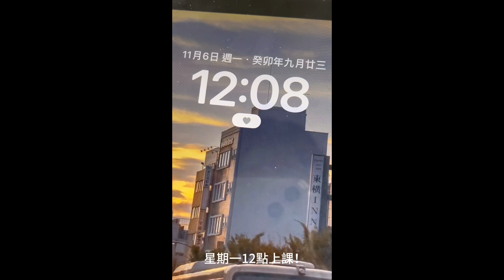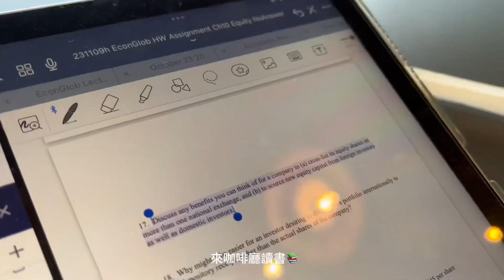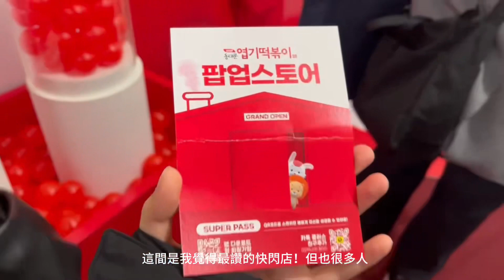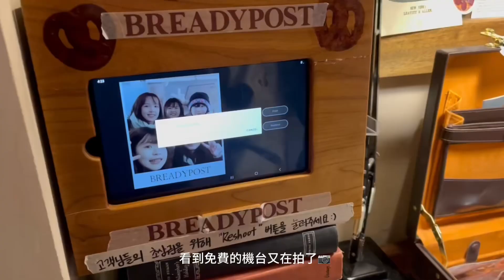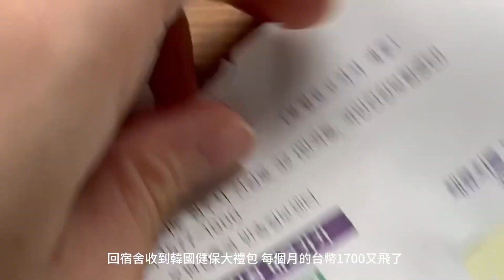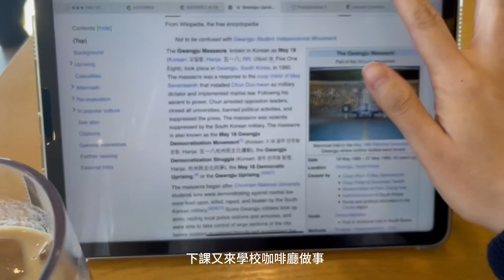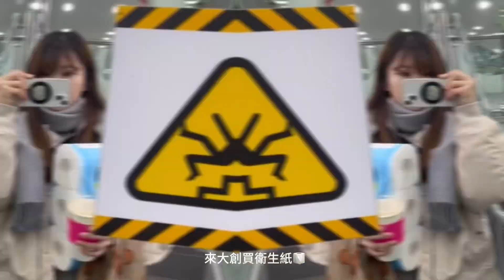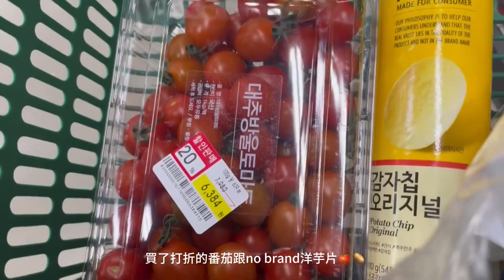韓國留學VLOG🇰🇷 | 和談林🍁、聖水快閃店、上課日常、汝矣島現代百貨🎄11月的各種大小事流水帳vlog❤️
Free Music for Videos 👉 Music by Carl Burgundy - All I Know